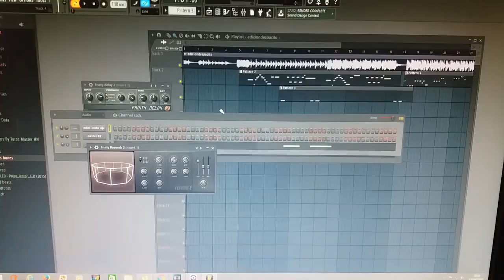Daspacito" 🐕 dog_ version hd video